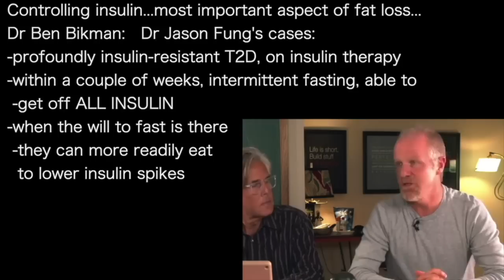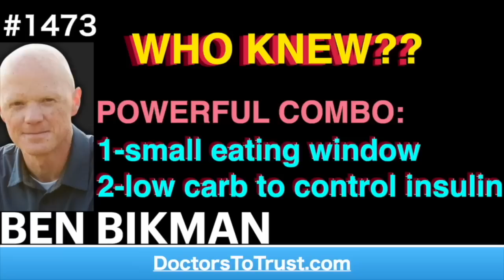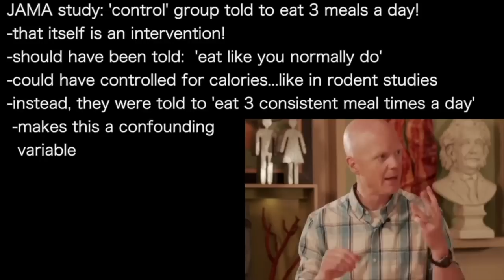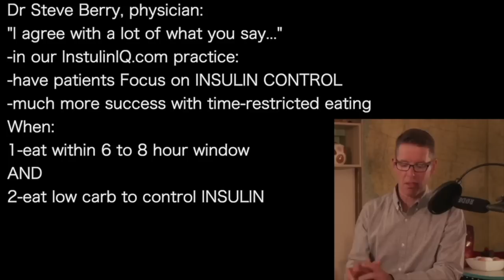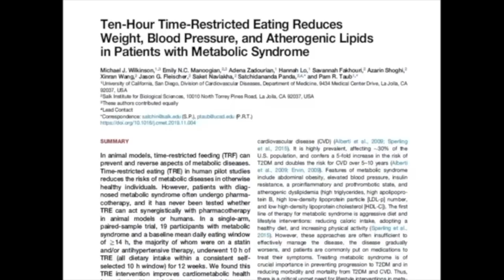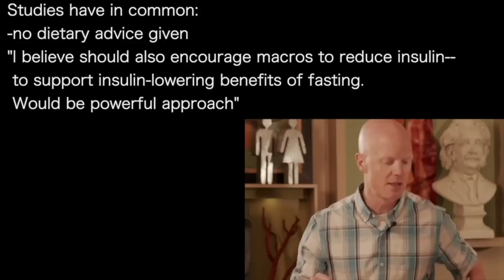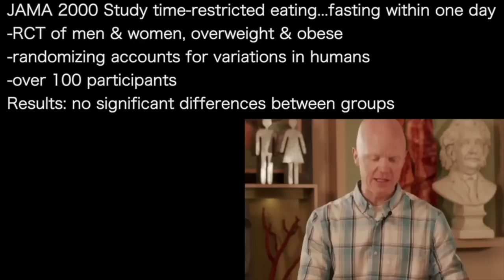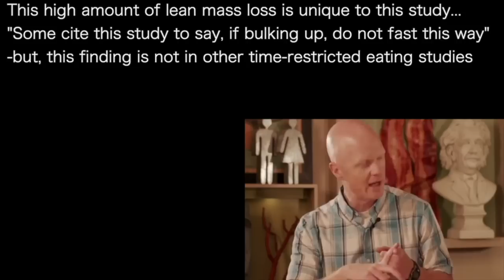BEN BIKMAN | JAMA study: fasting=65% weight loss was LEAN MASS